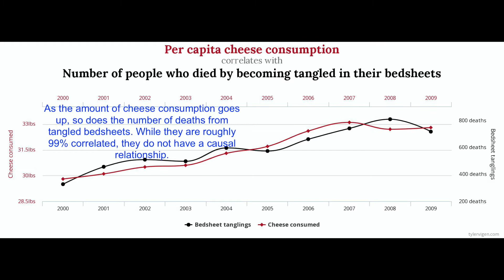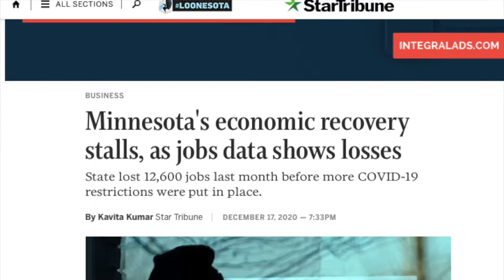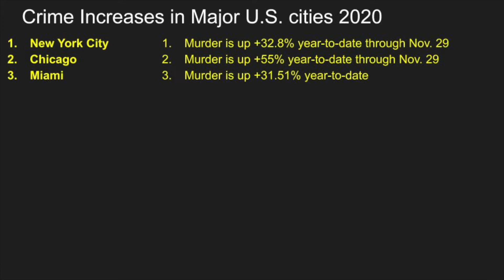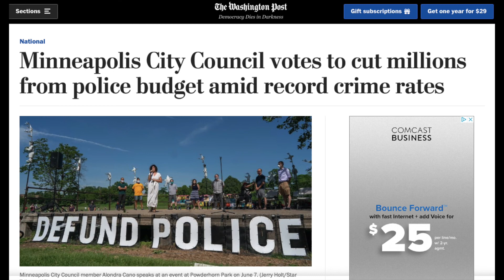No, Minneapolis Defund Movement Didn't Raise Crime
Contrary to what some sources may try to suggest (by using police officials as the primary sources, misrepresenting facts and figures, etc.) the increase in violent crimes isn't due to the defund movement.

Oh, and they never mention that rape has seen a decrease